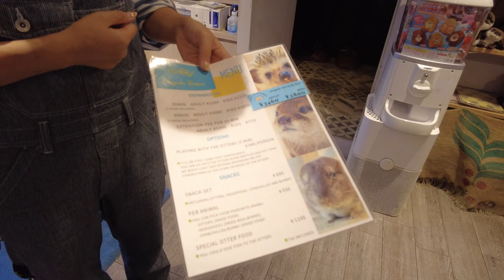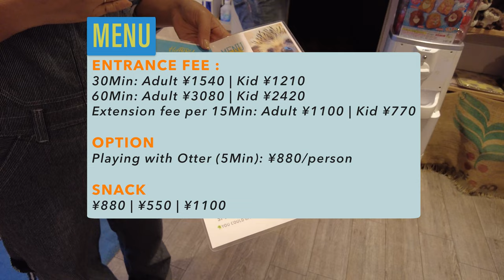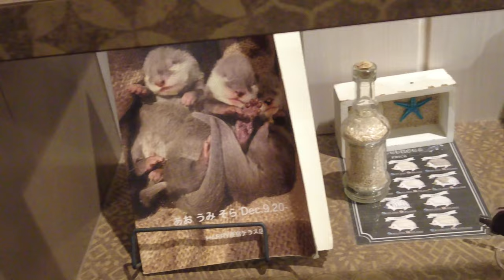Otter Cafe, FUNNY Experience | Tokyo, Japan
“Harry Zoo Café” - Harajuku Terrace offers us a chance to touch or hold the fluffy creatures along with other unusual animals such as otter, chinchillas and hedgehogs. It’s a terrace where you can play with animals full of character.

🚪 Opening Hours:
(Weekdays) 13:00 - 18:00
(Saturdays, Sundays, Holidays) 12:00 - 18:00

Inside a $27 Japanese Capsule Hotel
This video was filmed in October 2022
My Film Gear and Accessories

📸 Fujifilm X-A5 Mirrorless Digital Camera
🖥️ MacBook Air M2 & iPad Pro M2 11 inch
🎞️ Software: LumaFusion